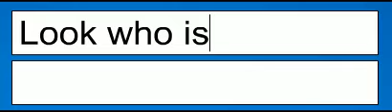Club Penguin - SOMETHING ADDED ME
A penguin called Something added me! It's a rare name!